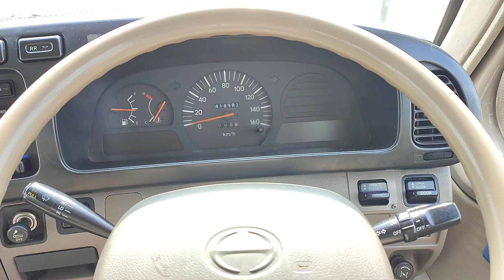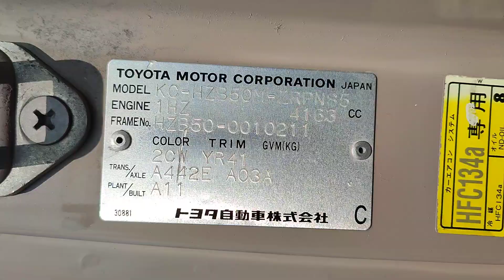TOYOTA COASTER BUS